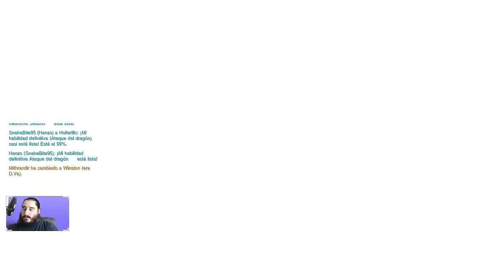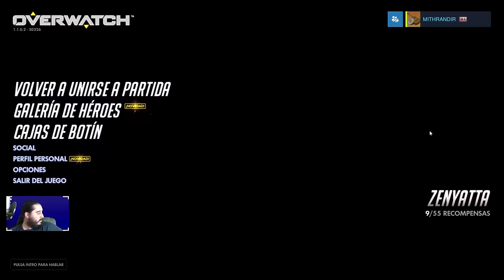Overwatch [PC] - Modo Competitivo - Episodio 1 [21/07/2016]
Lista de Reproducción Overwatch: PROXIMAMENTE